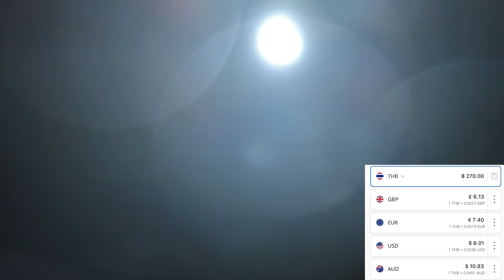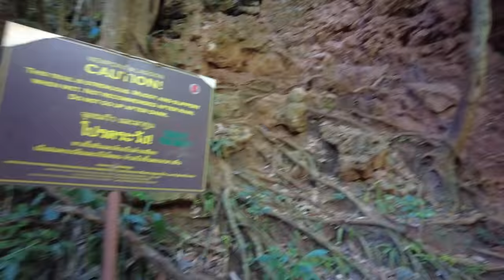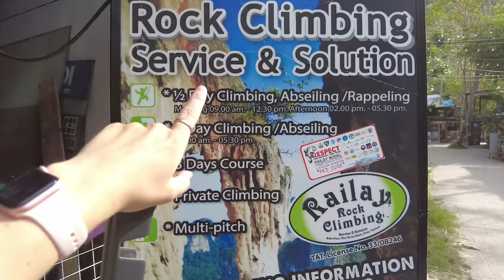WELCOME TO RAILAY 🌴 Backpacking Thailand Series Finale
BACKPACKING THAILAND 🇹🇭EPISODE 22 (SERIES FINALE)📍RAILAY

And so I made it to my final destination in Thailand before flying onto Australia and it might just be my favourite! In this vlog, I take you to Railay which is a super popular backpacking destination on the west coast of Thailand. You can only reach the little town by boat and when you are arrive, there is lots to do! We hung out on Phra Nang beach, went rock climbing and hiked to the famous lagoon. I stayed at the only hostel in town called Blanco Hideout and watched the sunset every night on Railay West beach. What an amazing last few days in Thailand.